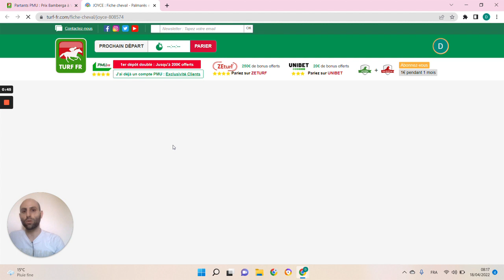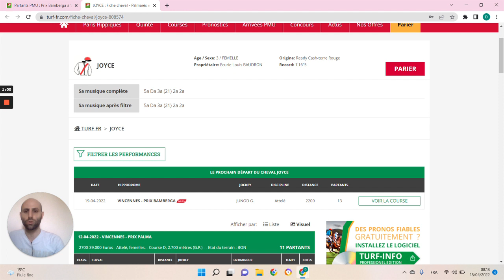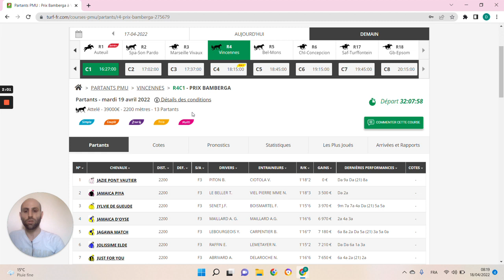🔥1 jour 1 pari 🔥 Pronostic du 19/04 : Bien parier et gagner aux courses hippiques !